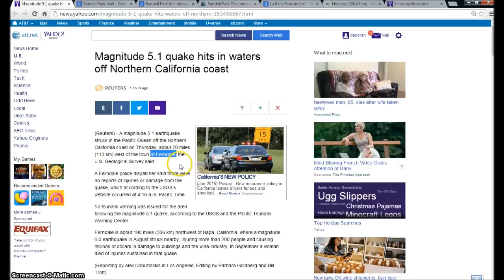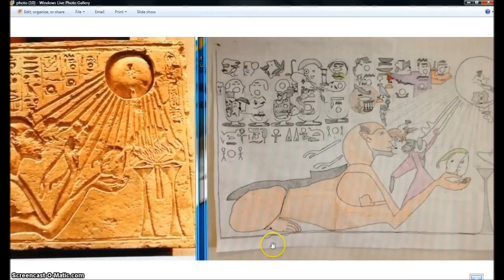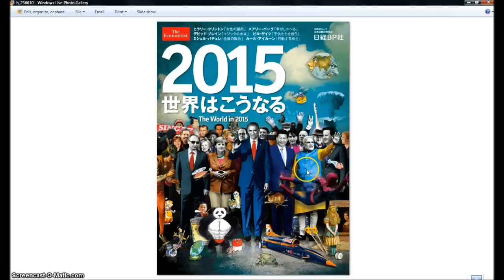California 5.1 Earthquake New Years Day. Illuminati Freemason Symbolism.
An investigative look into the New years Day Quake off the coast of N California. Showing we are nearing the time of the great millstone being cast into the sea of Revelation 18. The day the Pits of hell are opened.
◄ Revelation 18 ►
King James Bible
Babylon is Fallen
1And after these things I saw another angel come down from heaven, having great power; and the earth was lightened with his glory. 2And he cried mightily with a strong voice, saying, Babylon the great is fallen, is fallen, and is become the habitation of devils, and the hold of every foul spirit, and a cage of every unclean and hateful bird. 3For all nations have drunk of the wine of the wrath of her fornication, and the kings of the earth have committed fornication with her, and the merchants of the earth are waxed rich through the abundance of her delicacies.

4And I heard another voice from heaven, saying, Come out of her, my people, that ye be not partakers of her sins, and that ye receive not of her plagues. 5For her sins have reached unto heaven, and God hath remembered her iniquities. 6Reward her even as she rewarded you, and double unto her double according to her works: in the cup which she hath filled fill to her double. 7How much she hath glorified herself, and lived deliciously, so much torment and sorrow give her: for she saith in her heart, I sit a queen, and am no widow, and shall see no sorrow. 8Therefore shall her plagues come in one day, death, and mourning, and famine; and she shall be utterly burned with fire: for strong is the Lord God who judgeth her.

Lament over Babylon
9And the kings of the earth, who have committed fornication and lived deliciously with her, shall bewail her, and lament for her, when they shall see the smoke of her burning, 10Standing afar off for the fear of her torment, saying, Alas, alas, that great city Babylon, that mighty city! for in one hour is thy judgment come.

11And the merchants of the earth shall weep and mourn over her; for no man buyeth their merchandise any more: 12The merchandise of gold, and silver, and precious stones, and of pearls, and fine linen, and purple, and silk, and scarlet, and all thyine wood, and all manner vessels of ivory, and all manner vessels of most precious wood, and of brass, and iron, and marble, 13And cinnamon, and odours, and ointments, and frankincense, and wine, and oil, and fine flour, and wheat, and beasts, and sheep, and horses, and chariots, and slaves, and souls of men. 14And the fruits that thy soul lusted after are departed from thee, and all things which were dainty and goodly are departed from thee, and thou shalt find them no more at all. 15The merchants of these things, which were made rich by her, shall stand afar off for the fear of her torment, weeping and wailing, 16And saying, Alas, alas, that great city, that was clothed in fine linen, and purple, and scarlet, and decked with gold, and precious stones, and pearls! 17For in one hour so great riches is come to nought. And every shipmaster, and all the company in ships, and sailors, and as many as trade by sea, stood afar off, 18And cried when they saw the smoke of her burning, saying, What city is like unto this great city! 19And they cast dust on their heads, and cried, weeping and wailing, saying, Alas, alas, that great city, wherein were made rich all that had ships in the sea by reason of her costliness! for in one hour is she made desolate.

The Saints Rejoice
20Rejoice over her, thou heaven, and ye holy apostles and prophets; for God hath avenged you on her.

21And a mighty angel took up a stone like a great millstone, and cast it into the sea, saying, Thus with violence shall that great city Babylon be thrown down, and shall be found no more at all. 22And the voice of harpers, and musicians, and of pipers, and trumpeters, shall be heard no more at all in thee; and no craftsman, of whatsoever craft he be, shall be found any more in thee; and the sound of a millstone shall be heard no more at all in thee; 23And the light of a candle shall shine no more at all in thee; and the voice of the bridegroom and of the bride shall be heard no more at all in thee: for thy merchants were the great men of the earth; for by thy sorceries were all nations deceived. 24And in her was found the blood of prophets, and of saints, and of all that were slain upon the earth.

Hallelujah.